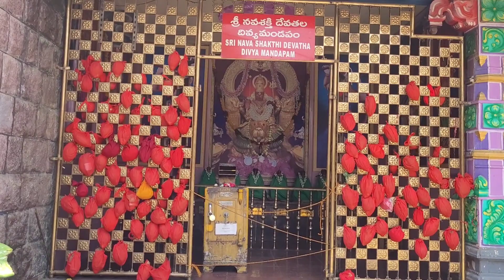పెద్దమ్మ తల్లి ఆలయం, జూబ్లీహిల్స్ | Peddamma Temple Jubilee Hills | Complete Information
This video covers all the details of Peddamma thalli temple located at Jubilee hills hyderabad. This temple is very famous, and devotees believe that, if they stand any coin near the dhvajastambam, fulfills their desires. It is a must visit temple in hyderabad.

JP